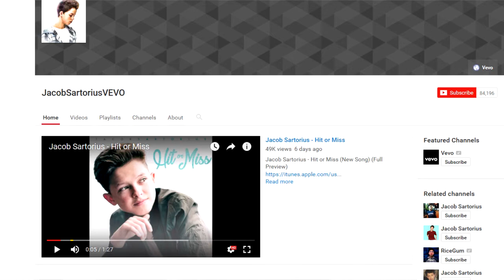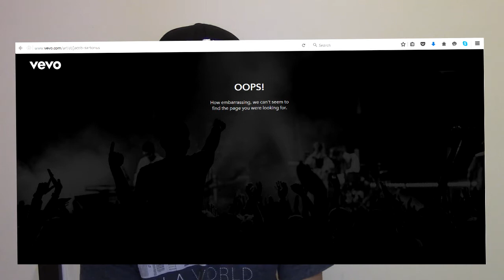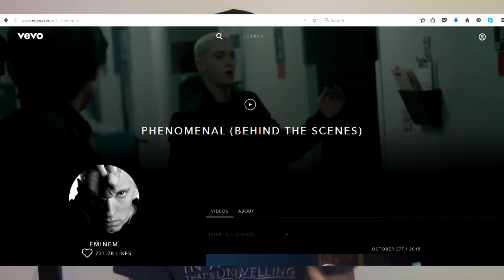Jacob Sartorius Made A FAKE Vevo Account!?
Internet celebrity Jacob Sartorius created an official Vevo account for his music. Or did he?
Please note: I do not hate Jacob, this video was purely for entertainment.